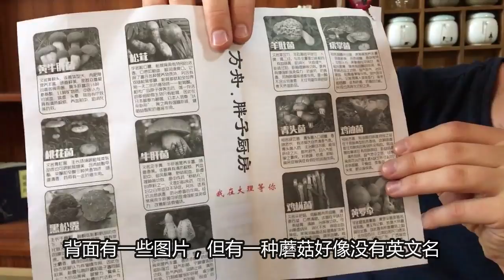美国吃货挑战云南野生菌火锅，结果被打败得五体投地。。。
这是我今年初在云南拍的一部视频，我挑战了云南野生菌火锅，但后来被打败得特别惨！我早已经回了美国了，不过我发觉这个视频一直没有给你们看，所以就加上中文字幕吧！希望你们可以喜欢和分享哦！

我是你们最爱的美国朋友小马在纽约！我的思维很乖，逻辑不清，但中文确实是十级的！我希望我的“马达们”可以通过我这个小频道来了解美国，如果各位可以受到一点点启发就更好！